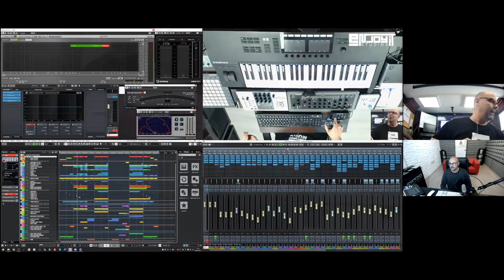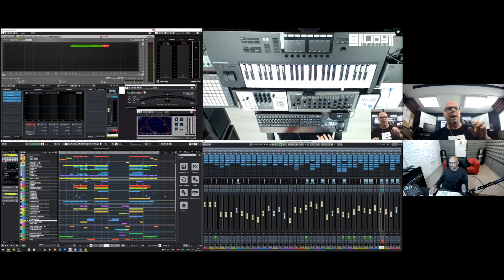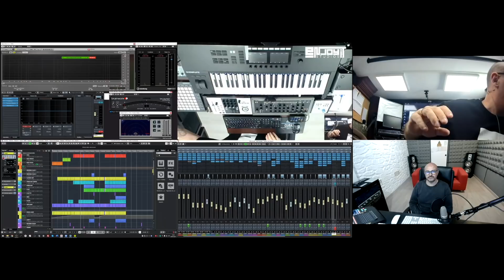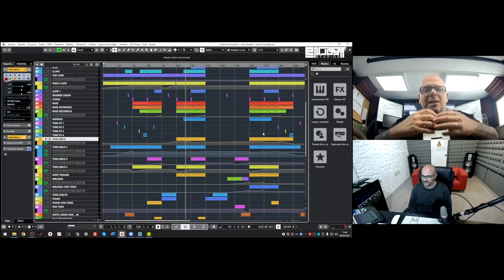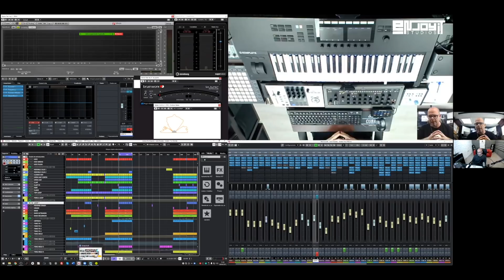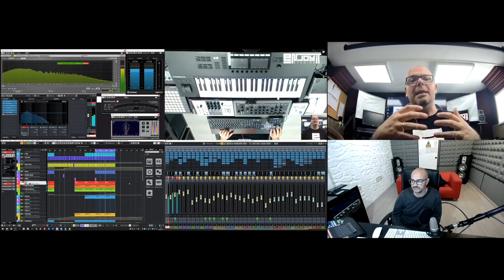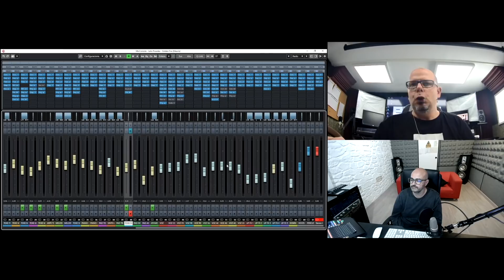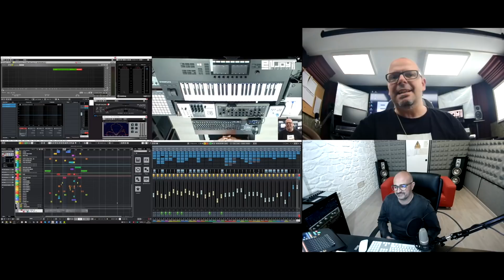Conectados con JULIO POSADAS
Conectados recibe al DJ y productor barcelonés Julio Posadas, un referente de la escena española con más de 30 años de carrera en la música electrónica y más de 1000 producciones musicales editadas. Hablamos largo y tendido de industria musical y producción electrónica, entrando en detalles como el espacio para el bombo y el bajo en una mezcla, y mucho más.